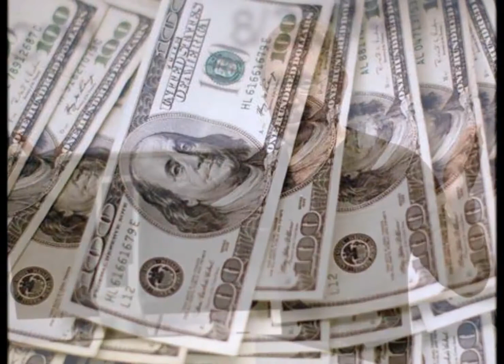बिल गेट्स नहीं ये शख्स है सबसे अमीर, जानिए अंबानी किस नंबर पर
अमेजन के सीईओ जेफ बेजोस धरती पर सबसे अमीर व्यक्ति बन गए हैं. वहीं, उद्योगपति मुकेश अंबानी दुनिया के टॉप-10 धनवानों की लिस्ट से अभी भी बाहर हैं. बिजनेस मैगजीन फोर्ब्स ने दुनिया के तमाम धनवानों की सूची (2018) जारी कर दी है. आइए जानते हैं कौन-कौन हैं धरती पर सबसे अधिक धनवान...ब्लूमबर्ग और फोर्ब्स दोनों ने इस साल अपने अरबपतियों की सूची में बेजोस को सबसे ऊपर रखा है. फोर्ब्स ने बेजोस की संपत्ति 112 बिलियन डॉलर बताई है. इससे पहले यह रिकॉर्ड माइक्रोसॉफ्ट के संस्थापक बिल गेट्स के नाम था. बेजोस की ज्यादातर संपत्ति उनके पास मौजूद अमेजन के 7.89 करोड़ शेयर से आती हैं.बिल गेट्स अभी भी सबसे अमीर व्यक्तियों की सूची में दूसरे स्थान पर काबिज है. उनकी कुल संपत्ति करीब 90 बिलियन डॉलर है.तीसरे नंबर पर हैं- वारेन बफेट. बर्कशायर हाथवे के सीईओ बफेट की कुल संपत्ति 87 बिलियन डॉलर है.चौथे नंबर पर बर्नार्ड अरनॉल्ट और उनका परिवार है. वे LVMH Moet Hennessy Louis Vuitton के चेयरमैन और सीईओ हैं. उनकी संपत्ति 75 बिलियन डॉलर है.फेसबुक सीईओ मार्क जुकरबर्ग पांचवे नंबर पर हैं. उनकी संपत्ति 72 बिलियन डॉलर है.अमानसिओ ओर्टेगा नाम के शख्स 6ठे नंबर पर है. उनकी संपत्ति 66.2 बिलियन डॉलर है.कार्लोस स्लिम हेलू और उनका परिवार इस सूची में 7वें नंबर पर है. उनकी संपत्ति 68 बिलियन डॉलर है.8वें नंबर पर हैं चार्ल्स कोच. कोच इंडस्ट्रीज के सीईओ की संपत्ति 60 बिलियन डॉलर है.डेविड कोच की संपत्ति 60 बिलियन डॉलर है और वे कोच इंडस्ट्रीज के एग्जेक्यूटिव वाइस प्रेसिडेंट हैं. वे 9वें नंबर पर हैं.लैरी एलिसन ओरेकल के फाउंडर हैं और उनकी संपत्ति भी फोर्ब्स की लिस्ट बनाने के वक्त 58 बिलियन डॉलर थी, लेकिन अब बढ़कर 62 बिलियन डॉलर हो गई है.वहीं, कुल 40 बिलियन डॉलर की संपत्ति के साथ रिलायंस इंडस्ट्रीज लिमिटेड (आरआईएल) के अध्यक्ष मुकेश अंबानी दुनिया के 19वें सबसे अमीर शख्स हैं, लेकिन भारत के पहले.